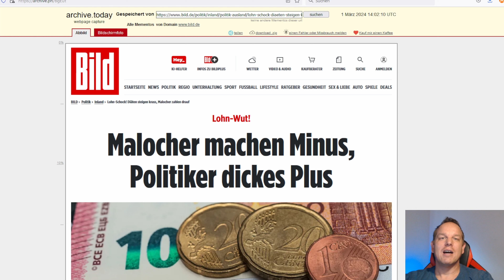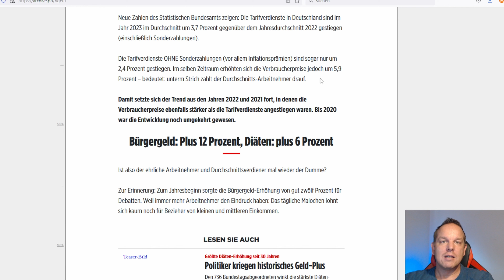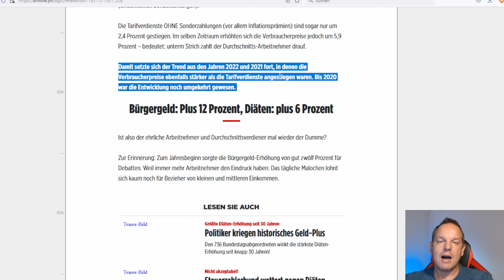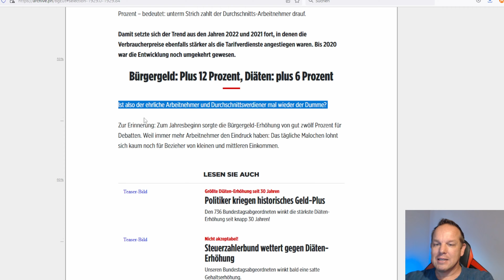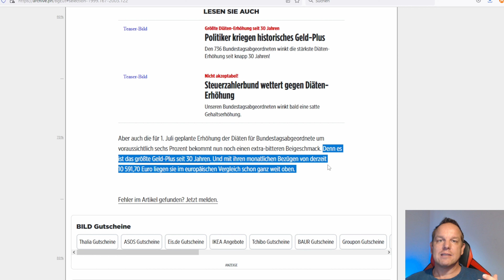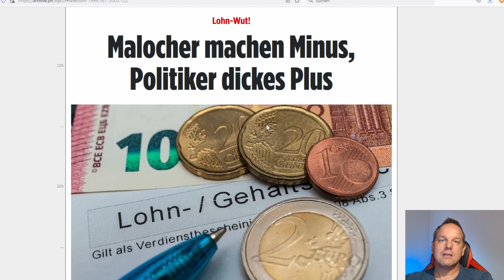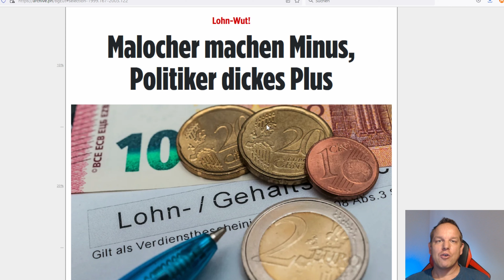Arbeiter in Deutschland werden immer ärmer! Lohnt sich das Arbeiten noch?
Der Durchschnittsarbeiter scheint in den letzten Jahren der eindeutige Verlierer zu sein.

Alle Zahlen zu den Gewinnern und Verlieren im Video!

▬ Brauchbares ▬▬▬▬▬▬▬▬▬▬▬▬▬▬

►Bitcoin: bc1qs05kxgmf98x9hrnlqgnhm8cmyfr3av0dw6lf0k
►Ether: 0xb9173C78e854ab87f6655C10b7DF2b9413b3814e
►BAT: 0xb9173C78e854ab87f6655C10b7DF2b9413b3814e

▬ Kapitel  ▬▬▬▬▬▬▬▬▬▬▬▬▬▬▬▬

0:00 Einleitung
1:08 Malocher machen Minus, Politiker dickes Plus
3:08 Lohn Wut! Arbeiter werden ärmer!
5:53 Bürgergeld um 12% erhöht
7:53 Diäten steigen steigen um 6%
10:14 Die Zukunft wird teuer
11:38 Schlussworte

▬ Quellen ▬▬▬▬▬▬▬▬▬▬▬▬▬▬▬▬

▬ Weitere Infos ▬▬▬▬▬▬▬▬▬▬▬▬▬▬